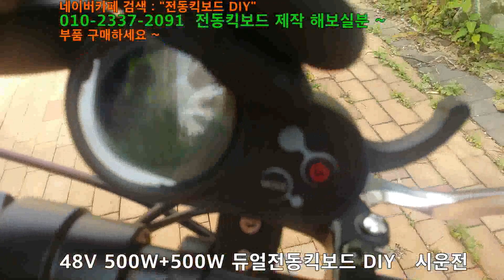듀얼전동킥보드만들어타보기 전동킥보드DIY 500W+500W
48V500W+48V500W 듀얼전동킥보드 만들어타보기
정말 재미있고 부드럽고 좋네요 굿왕짱입니다